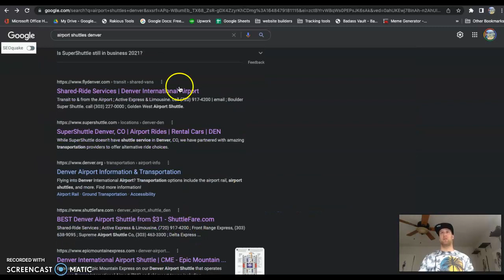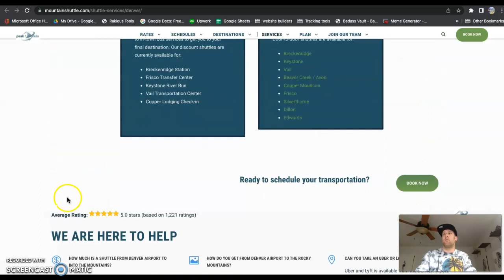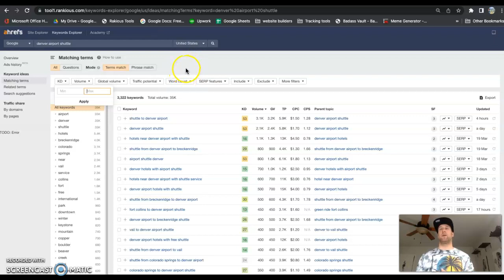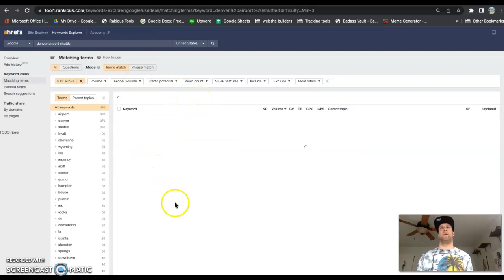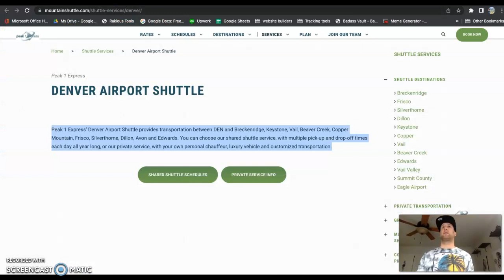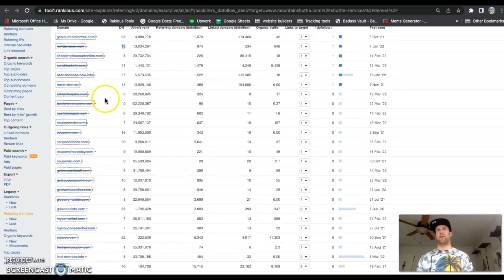Marketing Analysis for Mountain and Airport Shuttles LLC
Marketing Analysis for Sammy with Senna Mountain And Airport Shuttles LLC